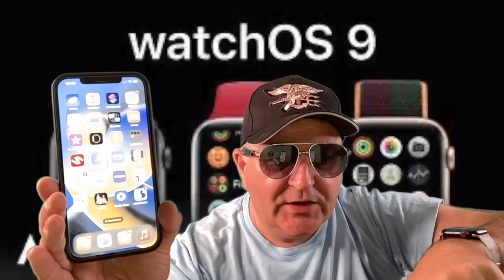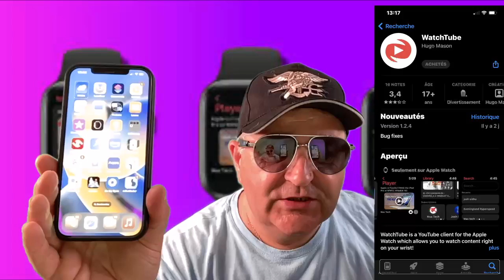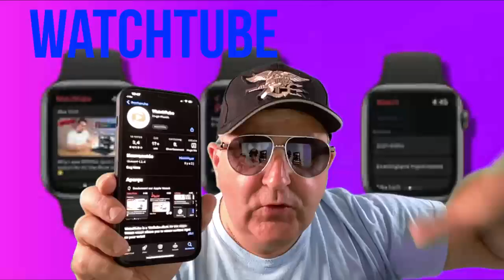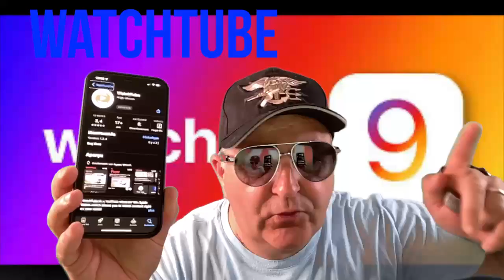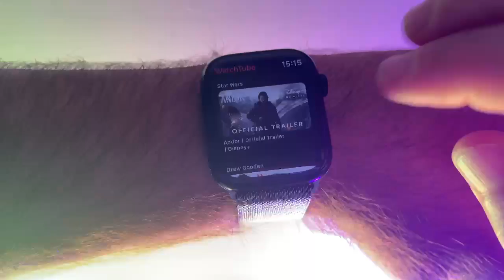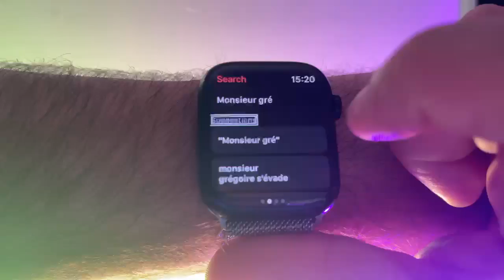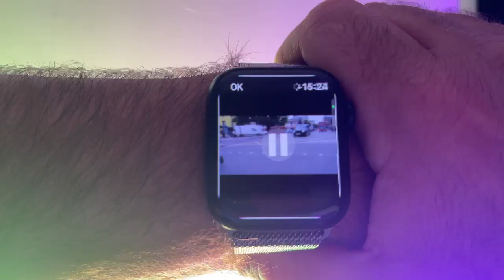WatchTube WatchOS 9 Apple Watch : Youtube Accessible Sur votre Poignet Avec WatchOS 9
WatchTube c'est quoi une application entièrement gratuit est entièrement accessible vous avez poids utiliser cette application partout et ceci sur votre poignée et sur votre Apple Watch vraiment le top de l'application gratuite.

❤️WatchTube Sur Apple Watch :  Youtube Accessible Sur Ton Poignet